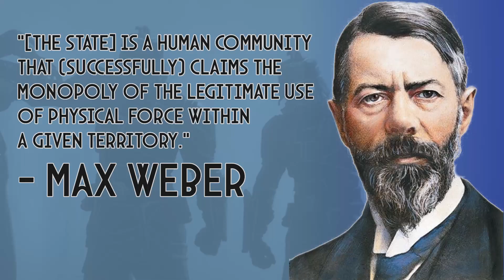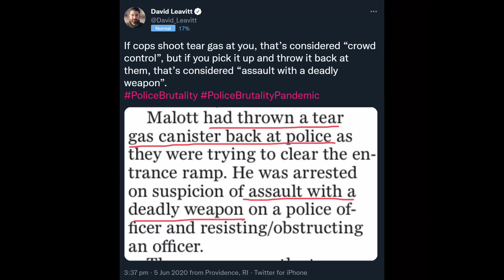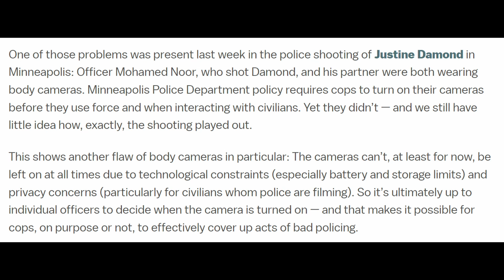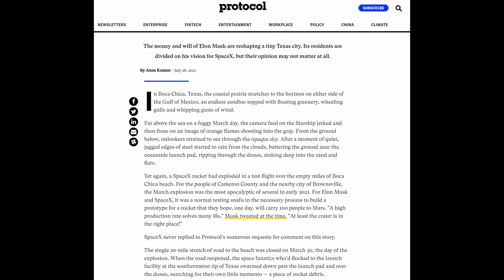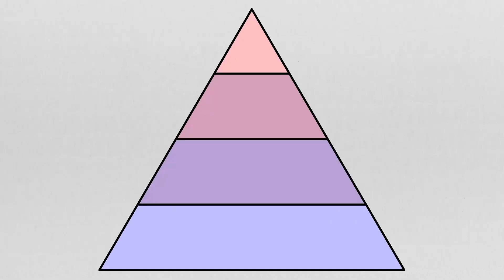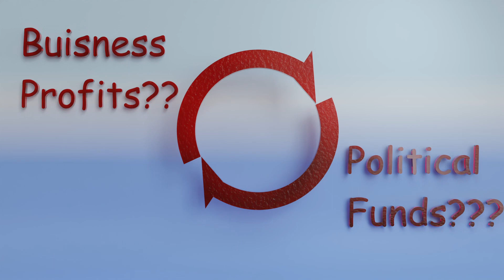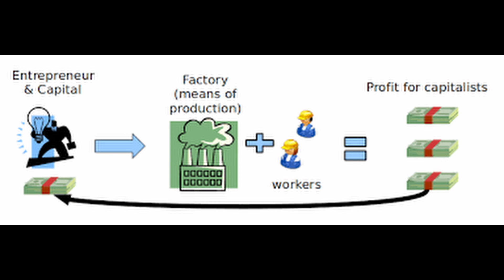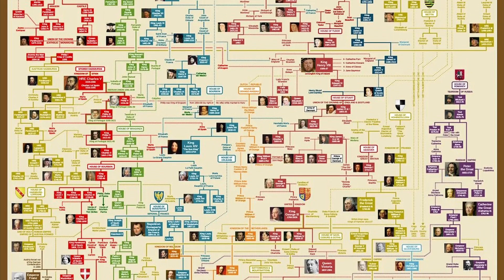ARCANE and States Power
In which we'll look at how Netflix's ARCANE portrays a State and how it holds power over a population from a Leftist point of view.

We're going to be talking about violence and bigotry because, spoiler, that's a large part of how and why  States hold and disseminate power.

I've included links to each of the other videos I take clips from (Dimension 20, Innuendo Studio and Bill Wurtz)